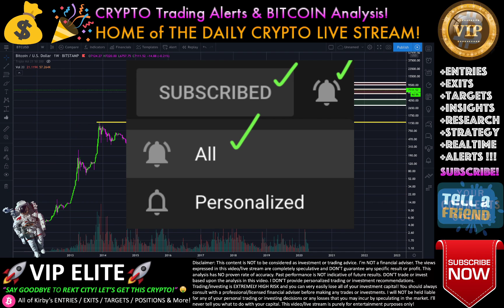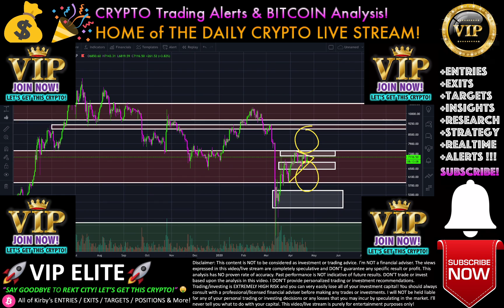✅ BITCOIN BULL FLAGS EVERYWHERE?!! ✅ALTCOINS?🔥LIVE Crypto Analysis TA/ BTC Cryptocurrency Price News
🚨 VIP ELITE PRIVATE TRADE ALERTS-